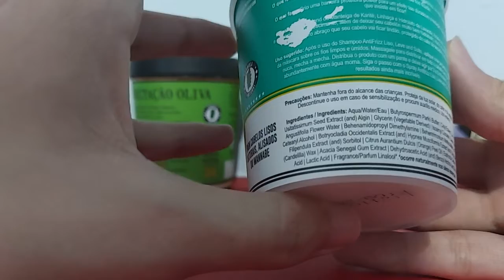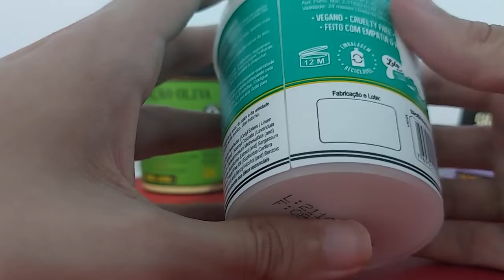🤩 Cabelo liso SEM QUÍMICA : Resenha Liso Leve and Solto Lola Cosmetics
Máscara Dream Cream e Morte Súbita

❤ Onde eu comprei os produtos com frete grátis:

Pinga Lola Cosmetics

Argan Oil Lola Cosmetics

Óleo Extraordinário Elseve